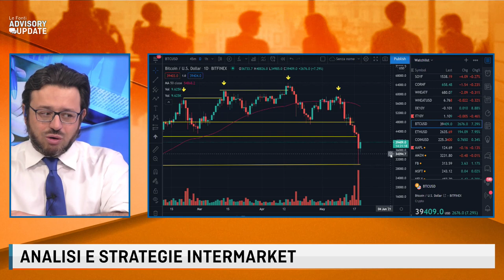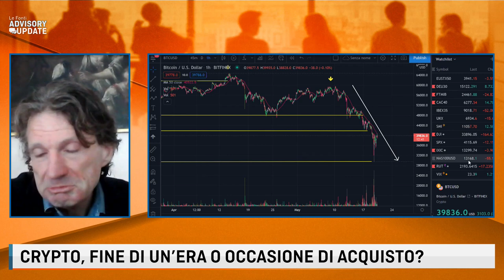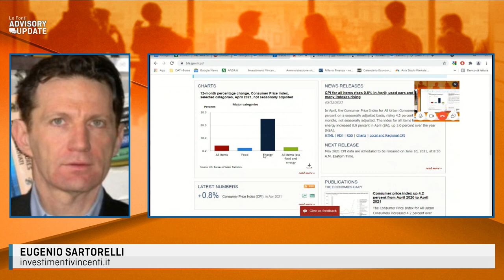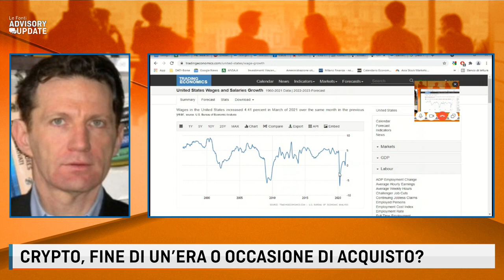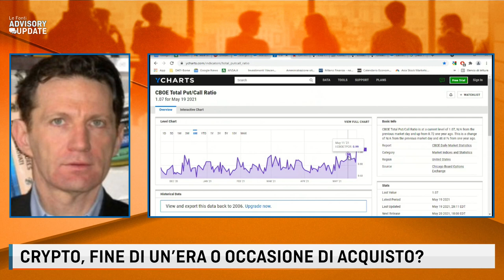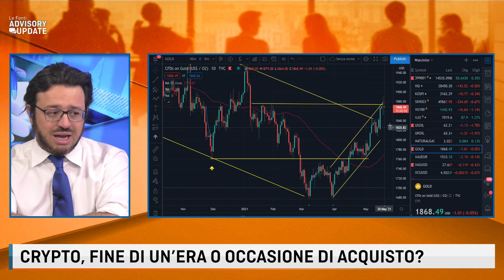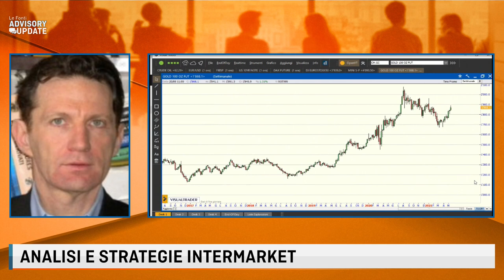ECATOMBE BITCOIN! INFLAZIONE, E SE FOSSERO TUTTE BALLE? L'ESTASI DELL'ORO. Con Eugenio Sartorelli